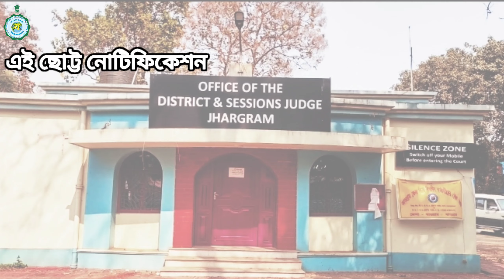JHARGRAM DISTRICT COURT RECRUITMENT 2021 : short notification for more than 50 | clerk and group D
Jhargram District Court Recruitment 2021 :  short notification for more than 50 Peon, Stenographer, Sweeper, LDC Vacancy | Court Jobs | Government Jobs

ঝাড়গ্রাম জেলা কোর্ট রিক্রুটমেন্ট 2021 | ঝাড়গ্রাম কোর্টে নিয়োগ | ঝাড়গ্রাম কোর্টে চাকরি | কোর্টে নিয়োগ | কোর্টে চাকরি | আদালতে নিয়োগ | আদালতে চাকরি

The Office of the District and Sessions Judge Jhargram (Jhargram District Court) has asked candidates to apply for 55 vacancies. Candidates are asked to apply before 30 October 2021.
Peon, Stenographer, Sweeper, Lower Division Clerk (LDC), Process Server of Jhargram District Court Vacancy 2021 will be appointed.
According to this short notification, in order to apply for the posts in the Office of the District and Sessions Judge Jhargram, one has to have passed 10th, 12th, 8th class or Diploma Certificate from a recognized Board/Institute. Must be between 18 and 37 years of age. Salary for all posts will be ₹ 17,000 to ₹ 32,100.